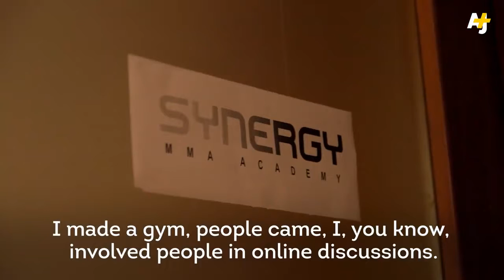Iraq War Veteran Brings MMA to Pakistan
This Iraq War veteran left the U.S. Army so that he could bring mixed martial arts to Pakistan.